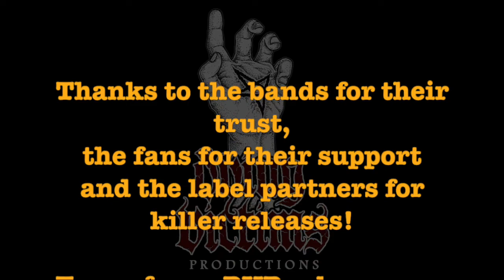Dying Victims Productions - 2020 Recap - all releases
Even if there have not been that many good aspects about the year, 2020 has been a GREAT year for new metal releases!

Thanks a lot to all the bands that started/continued working with Dying Victims, all the fans and supporters that appreciate real metal and the label partners that released great records as well.

Lot's of new releases are already in the works for 2021!

DVP-R 001 Mad Butcher – Metal Lightning Attack LP

DVP 170 Evoke – Seeds of Death MC
DVP 169 Toxikull – Cursed and Punished LP
DVP 168 Time Rift – Eternal Rock LP/CD
DVP 167 Megaton Sword – Blood Hails Steel – Steel Hails Fire LP/CD/MC
DVP 166 Armoured Knight – The Sacred Flame MCD/MC
DVP 165 Savagery – Off the Ruins… MC
DVP164 Bastard Priest – Vengeance … From the Damned MC
DVP 163 Töxik Death – Sepulcral Demons MC
DVP 162 Early Moods – Spellbound MLP/MCD
DVP 161 Blackevil – Forever Baptised in Eternal Fire LP/CD
DVP 160 NNM – Neanderthal Nöise Machine MLP
DVP 159 Soulcaster – Maelstrom of Death and Steel MLP/MCD
DVP 158 Hexecutor – Beyond any Human Conception of Knowledge… LP/CD/MC
DVP 157 Venator/Angel Blade – Split LP
DVP 156 Venator – Paradiser MCD/MC
DVP 155 Midnight Priest – Aggressive Hauntings LP
DVP 154 Deathstorm – For Dread Shall Reign LP/CD
DVP 153 Coltre – Under the Influence LP/CD
DVP 152 Deathracer – Qualifying MC
DVP 151 Tøronto – Under Siege MLP
DVP 150 Hexenbrett – Zweite Beschwörung LP/CD/MC
DVP 149 Zatyr – Ornament of Proposition MLP
DVP 148 Sandstorm – Time to Strike LP/CD
DVP 147 Warlust – Unearthing Shattered Philosophies LP/CD
DVP 146 Bütcher – 666 Goats Carry My Chariot MC
DVP 145 Schizophrenia – Voices MC
DVP 144 Crypt Dagger – From Below MLP
DVP 143 Karloff – Raw Nights MLP
DVP 142 Midas – Demo Tapes LP/CD